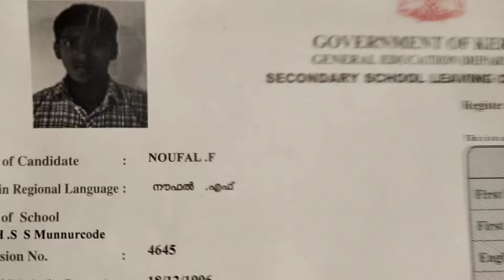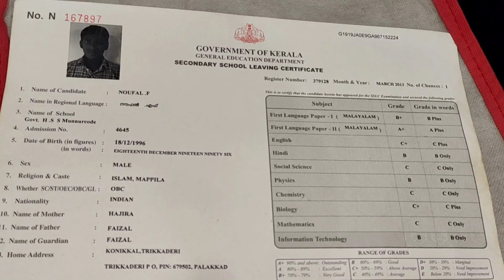സൗഫിയുടെ കല്യാണം എന്റെ sslc റിസൾട്ട് ലൈഫ് സോറി 5